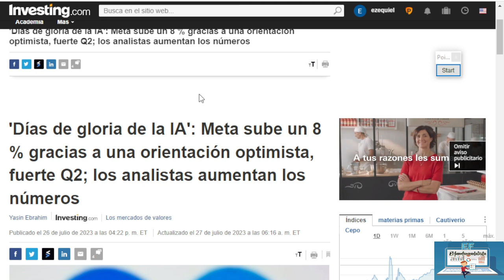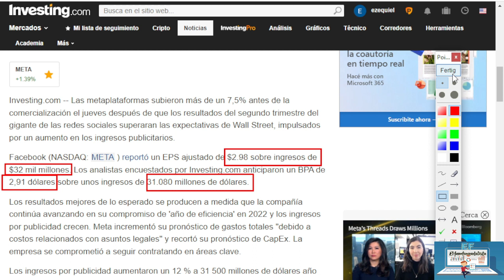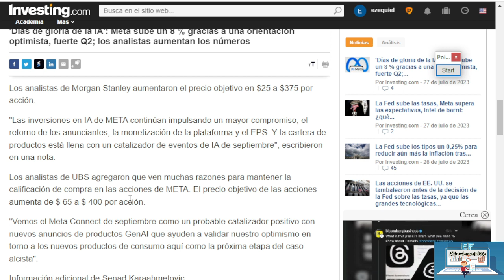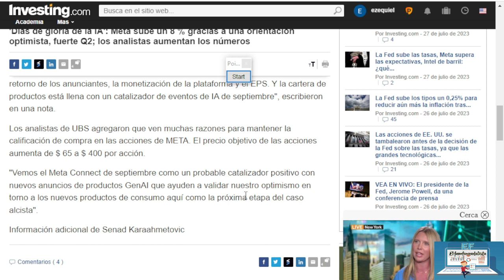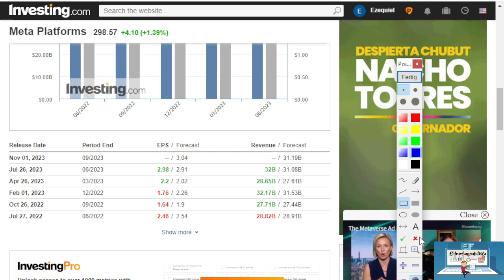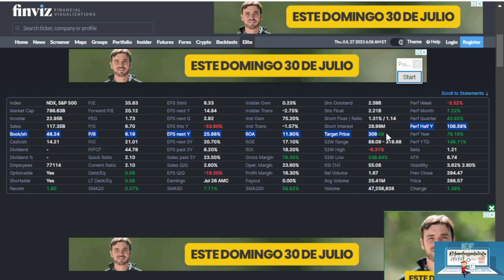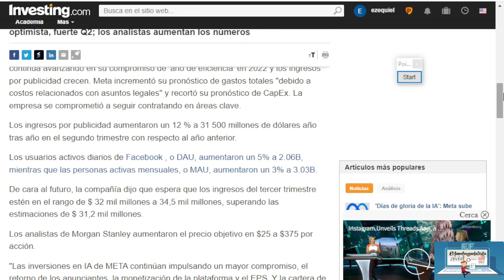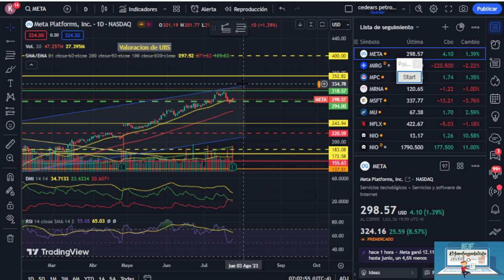ANALISIS TECNICO MAS INFORME TRIMESTRAL META 27-07-23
Todos los datos presentados son meramente informativos

CONTENIDO EXCLUSIVO.